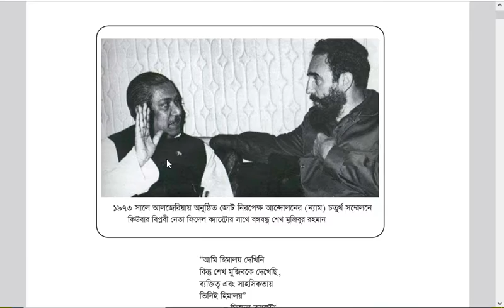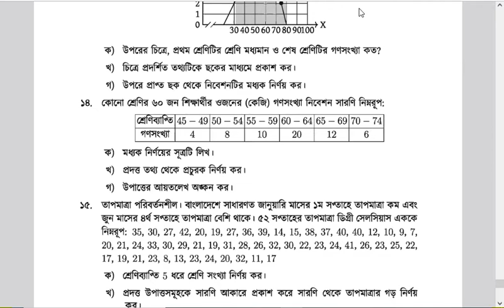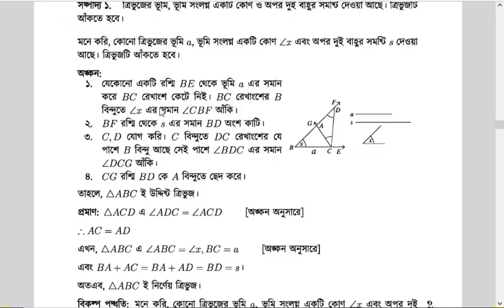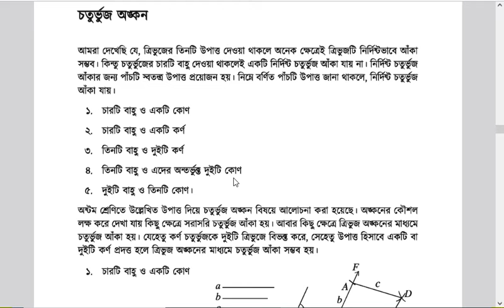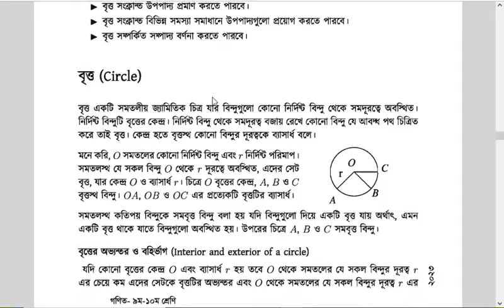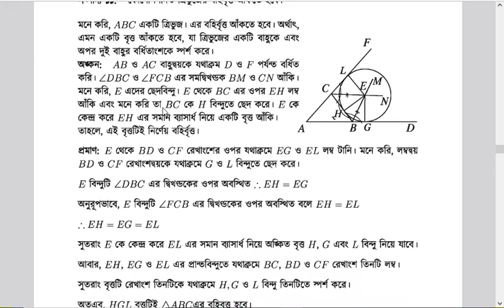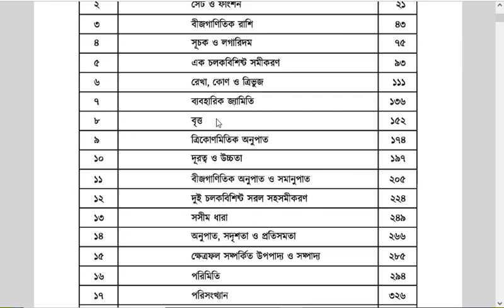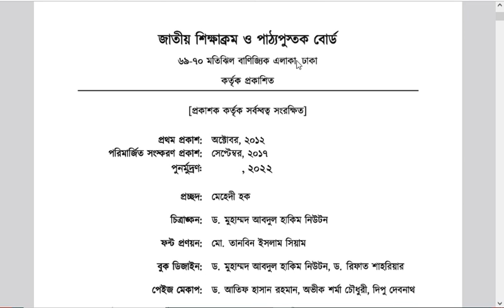SSC 2024 | গণিতে খুব সহজে পাশ করার কৌশল | Math Pass Marks | এসএসসি ২০২৪ | General Math Suggestion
SSC Exam 2024 | গণিতে খুব সহজে পাশ করার কৌশল  | General Math Pass Marks | এসএসসি পরীক্ষা ২০২৪ | General Math Suggestion | SSC Math Suggestion